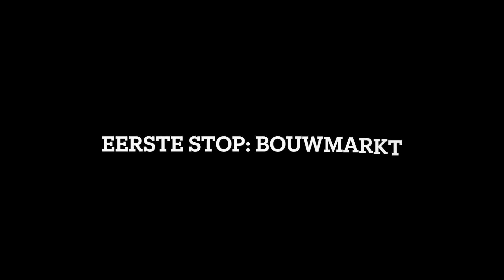"VERBOUWING" Van De Nieuwe Werkplaats!